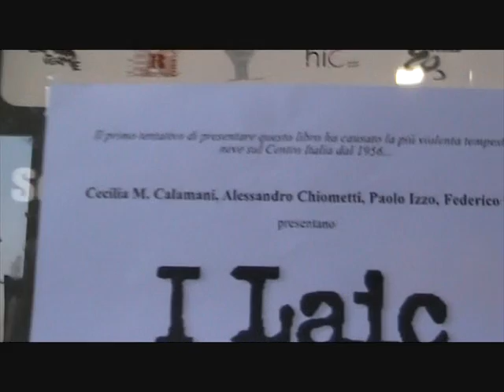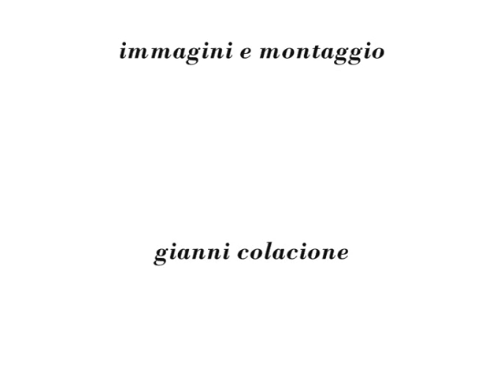Gianluca Santilli alla presentazione del libro "I Laic"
Intervento di apertura di Gianluca Santilli, responsabile del Dipartimento Comunicazione del PD di Roma, moderatore, alla presentazione del Libro "I Laic, un anno di Cronache Laiche" Tempesta Editore avvenuta a Roma il 15 marzo 2012 alla Libreria Rinascita.

Cronache Laiche - Il quotidiano. Laico per vocazione